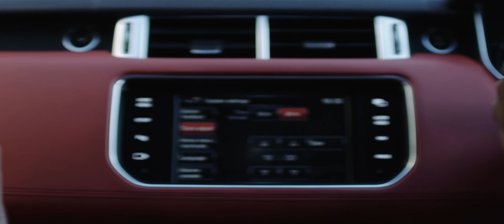A-Reece - Couldn't Ft Emtee (Official Music Video)